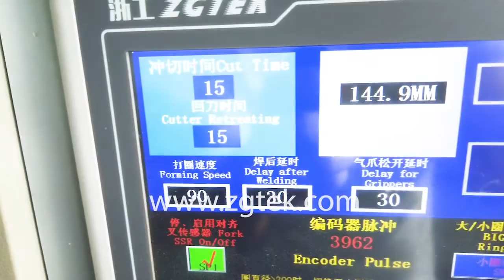ZGTEK: automatic ring making machine workshop - цех сварочных машин для стальных колец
ZGTEK is world’s leading supplier of filter cage welding machines and automatic ring making machines, We have more than 95% of market share in China, and also have sold to more than 40 countries in the world.
Main products:
Filter cage welding machines - round/tubular cage, star cage, oval/flat cages, split cage, conical cage
Wire straightening and cutting machine
Ring making and welding machine
Top and bottom cap/collar welder
Butt welding machine
Venturi tube welder
Cage welding assisting machines